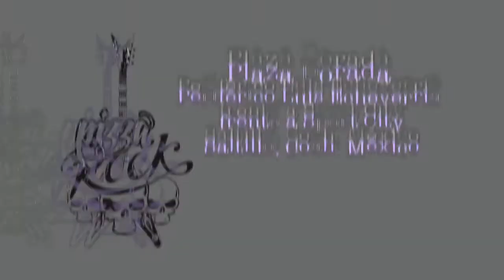Pizza Rock Restaurant-Bar by Saltillo360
Ubicado en Saltirock, con un amplio estacionamiento, área al aire libre para compartir con tu pareja, rock acustico en vivo y en la planta alta el bar único en la ciudad, deliciosa comida italiana, tarros de cerveza y jarras para los que vienen en grupo, nuestros precios son super atractivos, Wi-Fi y la mejor atención ¡Sólo en Pizza//Rock!